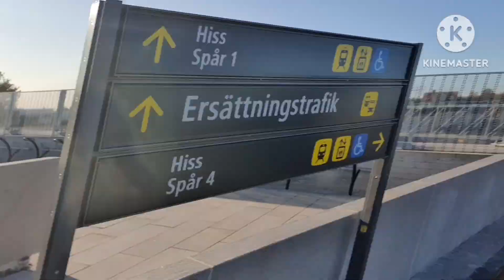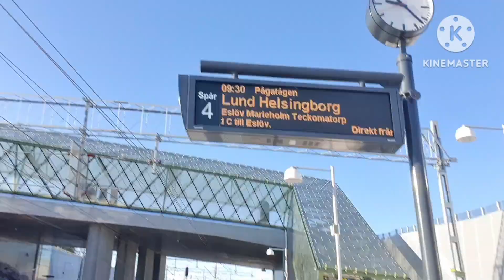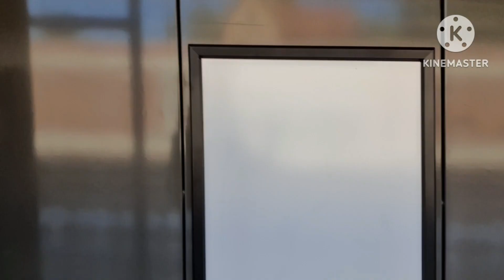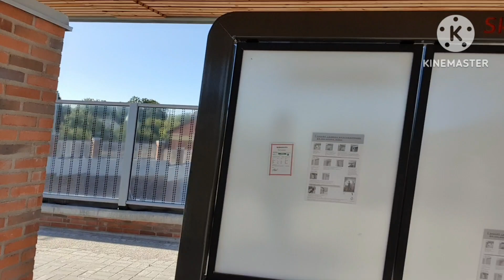De nya stationerna i Hjärup och Åkarp